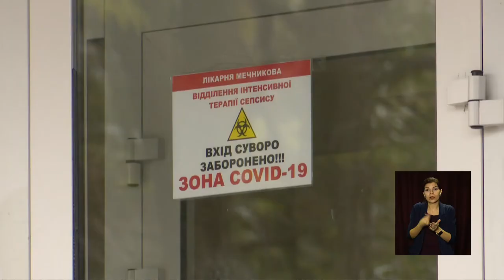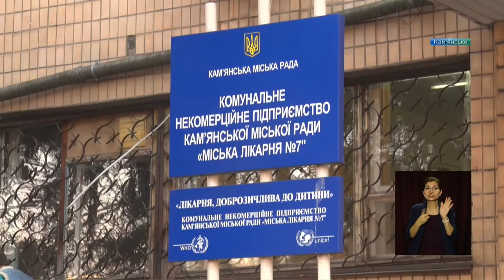Новини OPEN NEWS від 25 листопада 2020 року 13:15